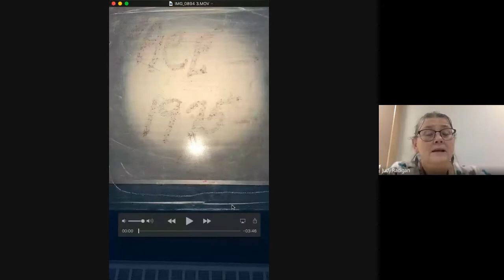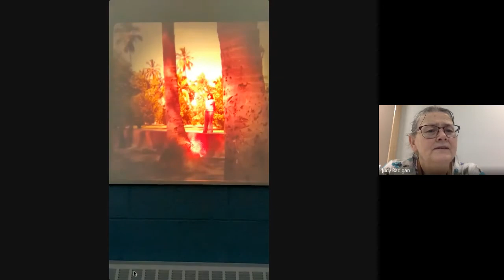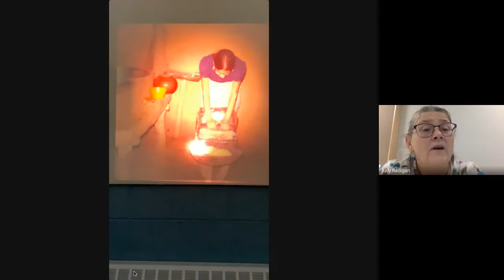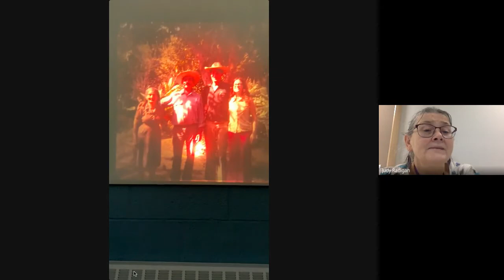Interview with Judy Radigan "Imagine No Grades"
Judy Radigan, one of the MA GEG co-leaders, shares her story in a video interview titled "Imagine No Grades"